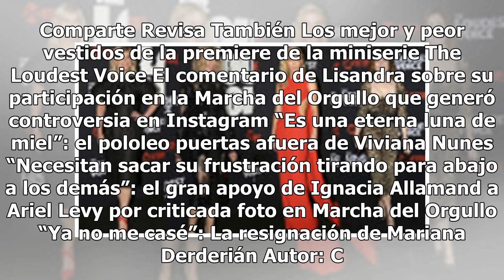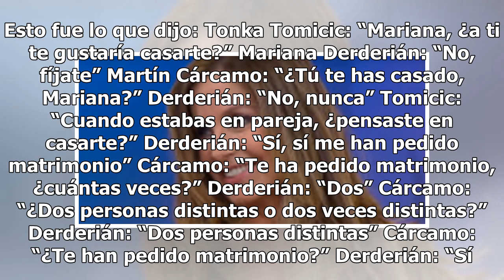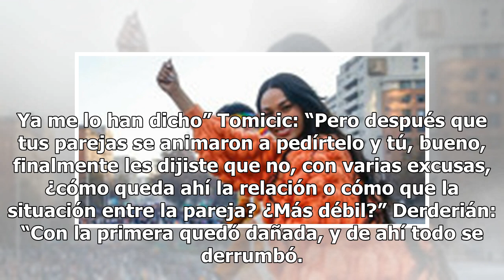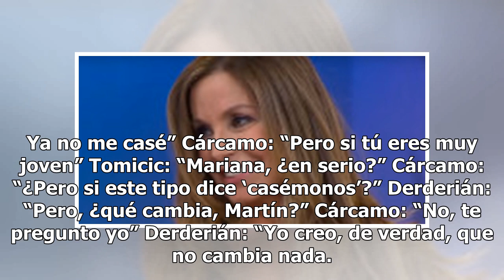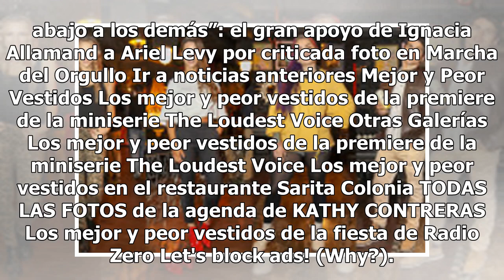“Ya no me casé”: La resignación de Mariana Derderián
Mariana Derderián en Bienvenidos. IMAGEN: CANAL 13. Comparte Revisa También Los mejor y peor vestidos de la premiere de la miniserie The Loudest Voice El comentario de Lisandra sobre su participación en la Marcha del Orgullo que generó controversia en Instagram “Es una eterna luna de miel”: el polol...